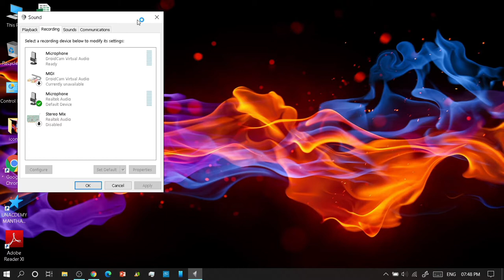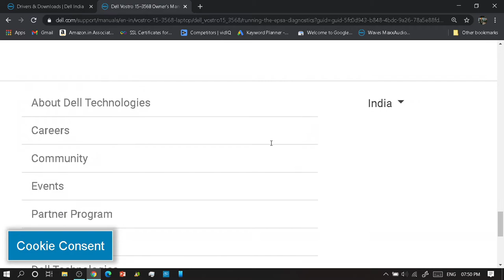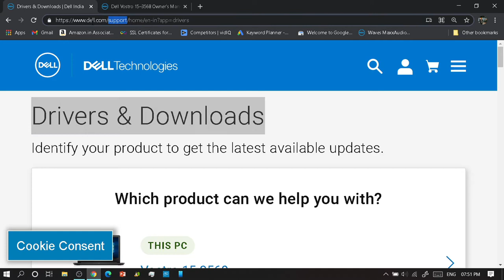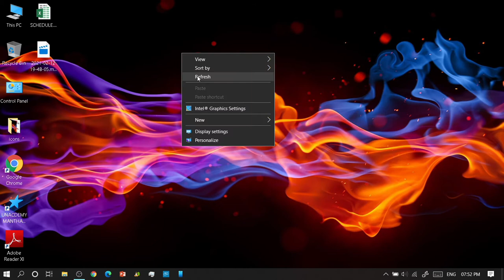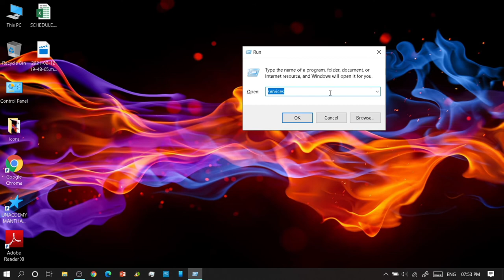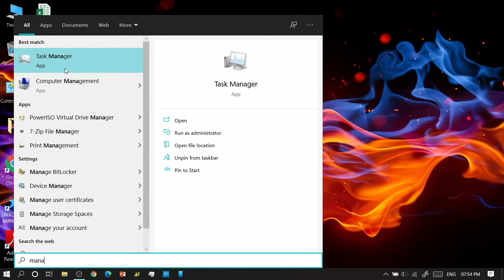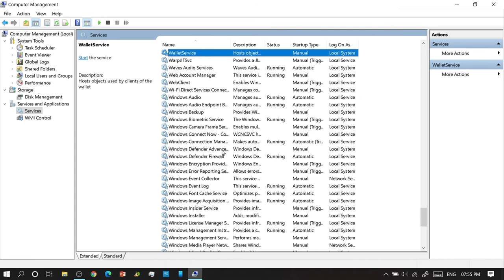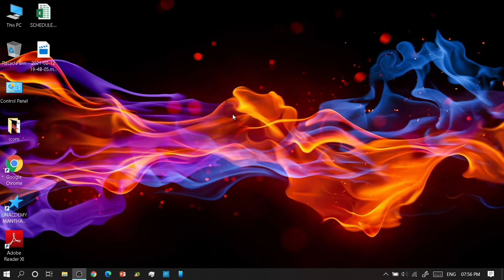Headphone Mic Not working 3.5mm On laptop. Perfect Solution. How to use mic and headphone on laptop.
Headphone, Mic Not working On laptop. Perfect Solution. How to use mic and headphone on laptop.